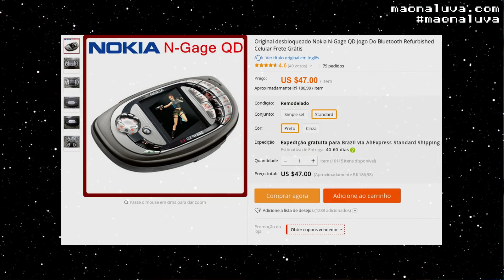Últimas Compras / Importações da Aliexpress #05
Quase tudo que estava atrasado de setembro do ano passado já chegou, pra não ficar um vídeo muito longo o restante vai ficar para o próximo vídeo. Se quiserem ver uma análise mais detalhada de algum item deixem ai nos comentários :)

★ Galera o site do canal já está no ar \o/

# Link dos produtos desse vídeo #

★ LCD do 3ds:

★ Soprador em forma de foguete:

★ Tela Nintendo DS i XL:

★ Celular N-gage Nokia:

★ Controle Game Cube sem fio Wave bird:

★ Frente Game Boy do Pokémon:

★ Adaptador HDMI para PS2:

★ Conversor VGA para HDMI:

# Créditos #
✔  As Músicas clássicas deste vídeo são de uso livre: